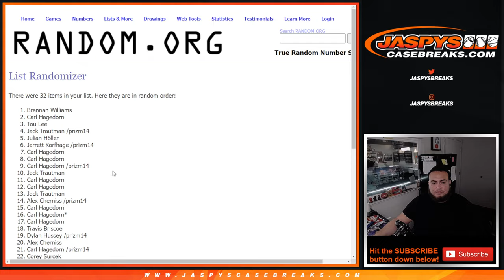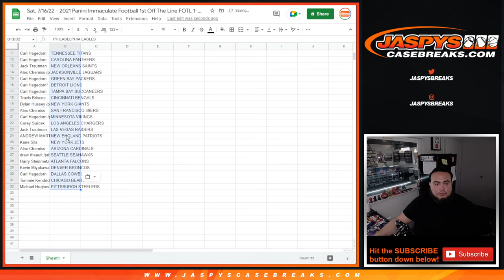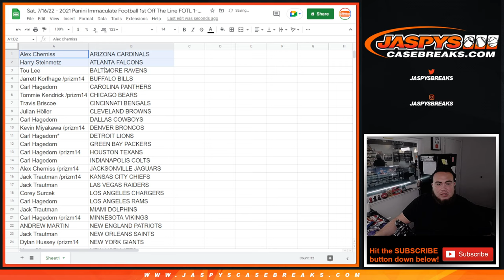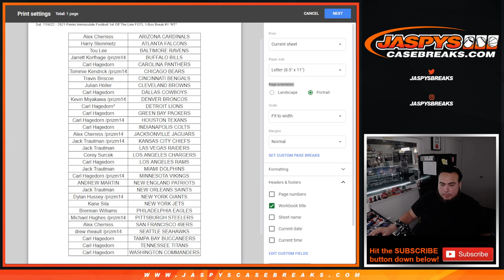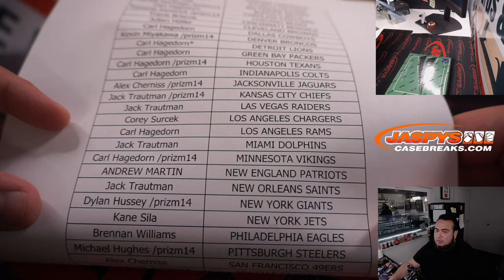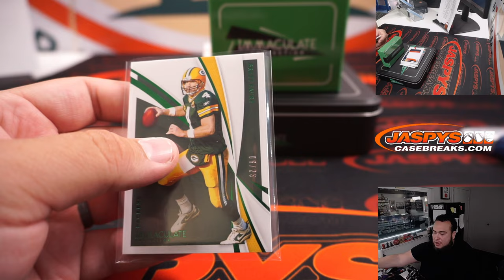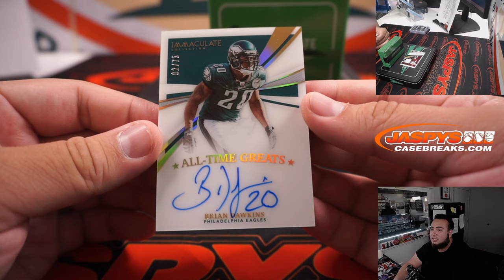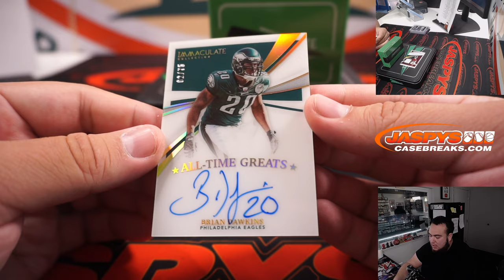Sat. 7/16/22 - 2021 Panini Immaculate Football 1st Off The Line FOTL 1-Box Break #1 *RT*